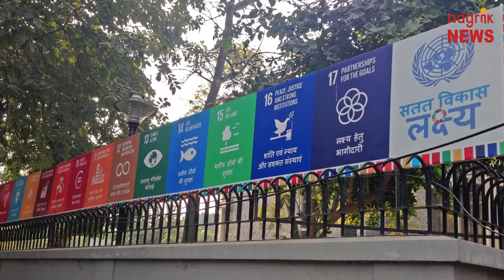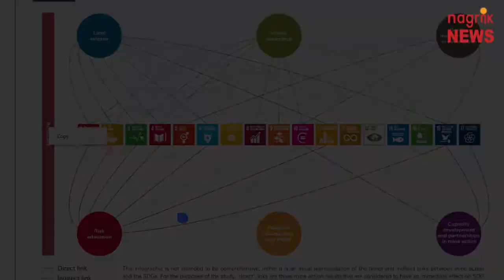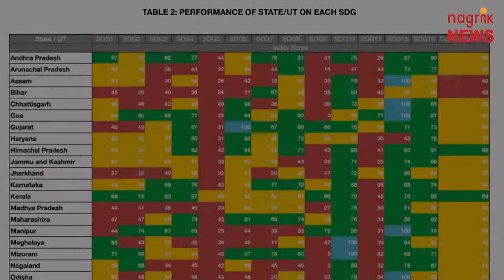क्या है UN का सस्टेनेबल डेवलपमेंट गोल (SDG)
संयुक्‍त राष्‍ट्र ने 17 सतत् विकास लक्ष्‍यों की ऐतिहासिक योजना शुरू की है, जिसे सस्टेनेबल डेवलंप गोल यानी एसडीजी कहा जाता है. एसडीजी का उद्देश्‍य है कि साल 2030 तक अधिक संपन्‍न, अधिक समतावादी और अधिक संरक्षित विश्‍व की रचना की जा सके. 17 सतत् विकास लक्ष्‍य और 169 उद्देश् सतत् विकास के लिए 2030 एजेंडा के अंग हैं. इस एजेंडे को सितम्‍बर, 2015 में संयुक्‍त राष्‍ट्रमहासभा की शिखर बैठक में 193 सदस्‍य देशों ने अनुमोदित किया था.
यह एजेंडा पूरे विश्व के साथ-साथ भारत में 1 जनवरी 2016 से प्रभावी हुआ है.
इन लक्ष्‍यों को निर्धारण में यूएन ने विभिन्न राष्‍ट्रीय सरकारों और दुनिया भर के लाखों लोगों से विचार लिए . पूरे विश्व में एक राय होने के बाद यूएन ने अगले 15 वर्ष के लिए सतत् विकास हासिल करने का वैश्विक मार्ग अपनाया है. सतत् विकास लक्ष्‍य और उद्देश्‍य निम्‍नलिखित सबसे महत्‍वपूर्ण क्षेत्रों में कार्रवाई प्रेरित करेंगे. इसके तहत गरीबी, भुखमरी, शिक्षा, स्‍वास्‍थ्‍य, शिक्षा, लैंगिक समानता, जल एवं स्‍वच्‍छता, ऊर्जा, आर्थिक वृद्धि , बुनियादी सुविधाएं, उद्योग एवं नवाचार,  समानताओं में कमी, संवहनीय शहर, उपभोग एवं उत्‍पादन, जलवायु कार्रवाई, पारिस्थितिक प्रणालियां, शांति एवं न्‍याय और भागीदारी पर बल दिया जाएगा.
इस समग्र एजेंडा में केवल आर्थिक वृद्धि ही नहीं बल्कि निष्‍पक्ष और अधिक समतामूलक समाज पर भी फोकस करना है. इसके साथ ही एसडीजी के तहत शांति, न्‍याय, पर्यावरण संरक्षण और औद्योगिक विकास के कार्यों को भी बढ़ावा देना है. एसडीजी एक महत्‍वाकांक्षी योजना है जिसके लिए सरकारों, कारोबार जगत, प्रबुद्ध समाज और व्‍यक्तियों के बीच वैश्विक साझेदारी की आवश्‍यकता है.
एसडीजी 2030 के लिए वैश्विक एजेंडा का मूल मंत्र सार्वभौमिकता का सिद्धांत है : ‘कोई पीछे न छूटे’. एसडीजी का मत है कि विकास समावेशी होना चाहिए और हाशिए पर जीते लोगों की भागीदारी होनी चाहिए. भारत सरकार, सतत् विकास लक्ष्य सहित 2030 के एजेंडा के प्रति दृढ़ता से समर्पित है. भारत के राष्ट्रीय विकास लक्ष्य “सबका साथ सबका विकास” नीतिगत पहल एसडीजी के अनुरूप है. निश्चित ही भारत दुनियाभर में एसडीजी को हासिल करने में सफलता पूर्वक अग्रणी भूमिका निभाएगा.